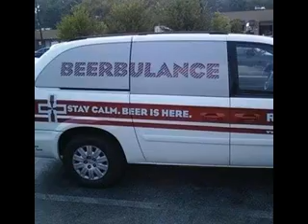Samuel Smith Taddy Porter ale review.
A tad dark, maybe???   who knows???